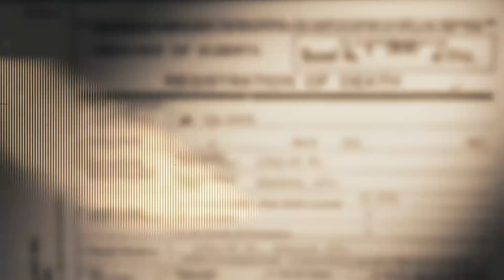ЮКІ. Офіційний трейлер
Старт в Україні: 3 грудня 2020
Їхні історії викликають захват та мотивують! Через відчай і біль до успіху, через свободу і жагу перемагати до тріумфу — їхні імена назавжди вписано в історію найвідомішої хокейної ліги — NHL.  Іван Грецький, Орест Кіндрачук, Ерік Нестеренко, Іван Буцик, Руслан Федотенко та багато інших, що у різні епохи здобували світову славу за океаном.  Неймовірні розповіді легенд NHL, чий приклад надихає світ! Настав час пишатися ними і на їхній рідній землі — в Україні. «ЮКІ» — реальні історії перемог вільних українців!

Оригінальна назва: «ЮКІ»/UKE
Жанр: документальний фільм
Режисер та продюсер: Володимир Мула
Автор сценарію: Микола Васильков
У ролях: Орест Кіндрачук, Іван Буцик, Кен Данейко, Джеф Чикрун, Ерик Нестеренко, Брюс Драйвер, Володимир Грецький, Еді Шах, Руслан Федотенко, Іван Грецький
В епізодах: Джеррі Савчук (син Тараса Савчука), Келлі Груді (хокейний аналітик телеканалу CBC), Роман Коваль (історик), Мирон Биць (Президент УСЦАК), Орест Теплий (приватний колекціонер)